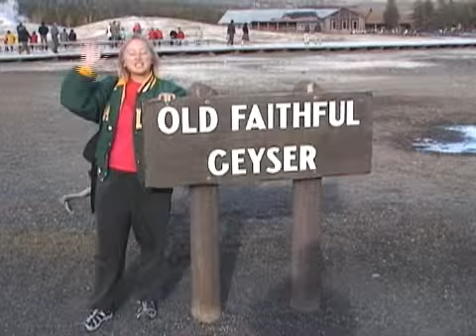GreetingVideo.wmv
Welcome to the PhotoShop Class from Yellowstone